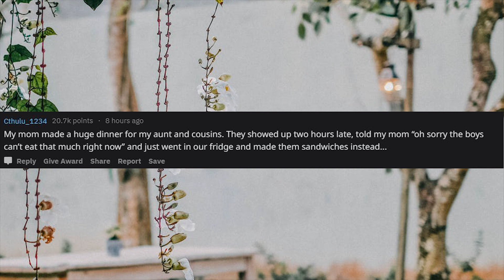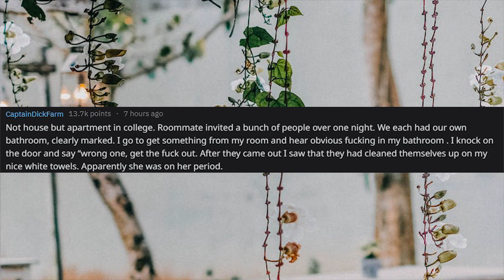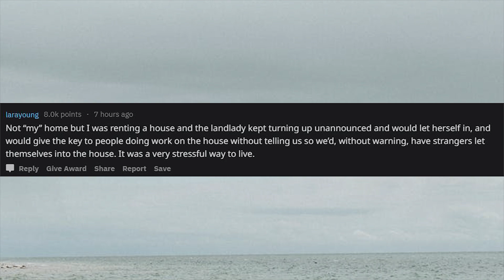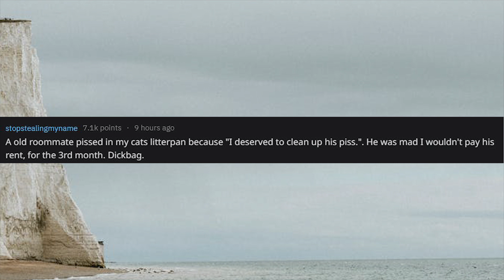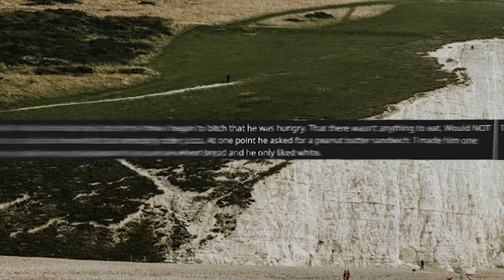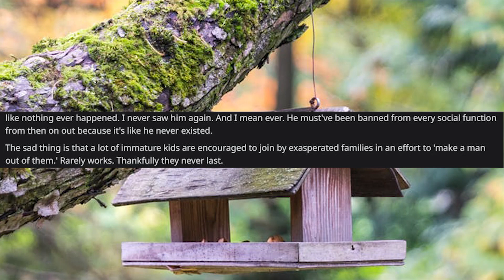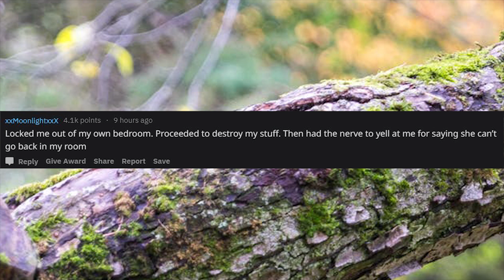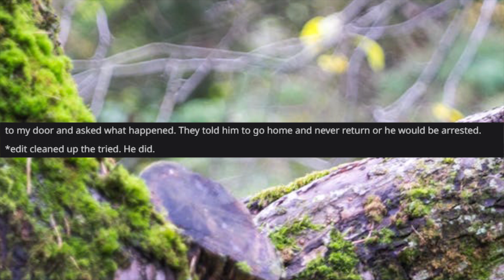People Share The Most Disrespectful Thing That Someone Has Done In Their Home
What is the most disrespectful thing that someone has done in your home
My mom made a huge dinner for my aunt and cousins. They showed up two hours late, told my mom “oh sorry the boys can’t eat that much right now” and just went in our fridge and made them sandwiches instead...